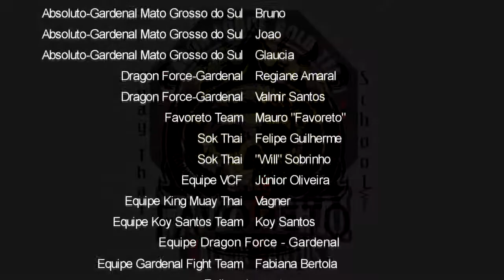Skull Girls - Guilherme "Bambanzinho" (Nak Muay Team) X Luiz Felipe (Koy Santos Team)| 60 Kg